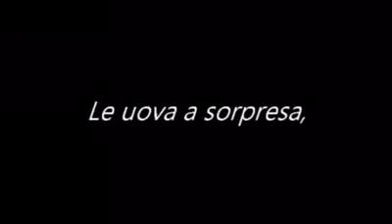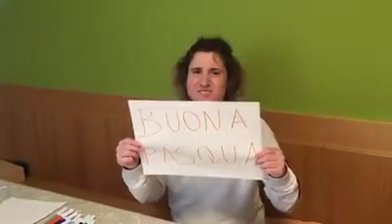Gli auguri di buona Pasqua della Gsh Soc. Coop. Sociale Onlus